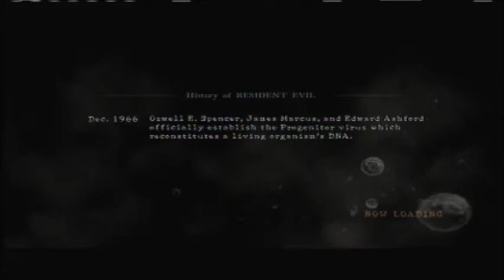Lets Play Resident Evil 5 Part 19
who really cares about titles anyways